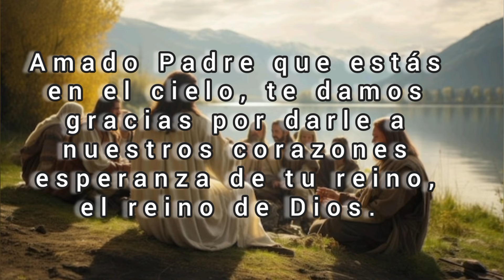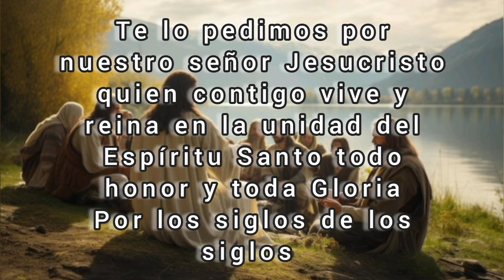Tu Gota de Misericordia Diaria, Domingo 28 de enero 2024